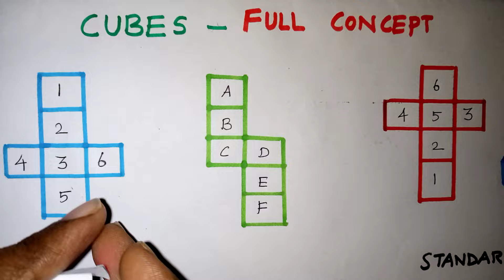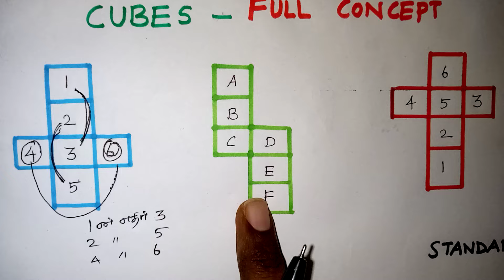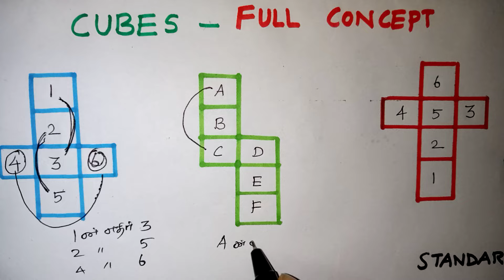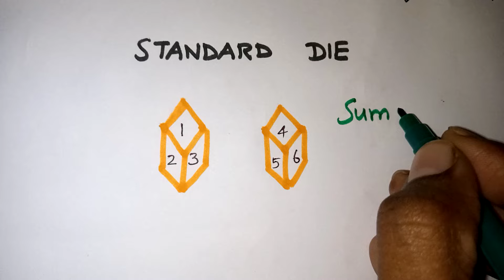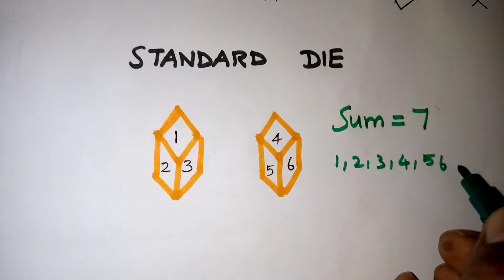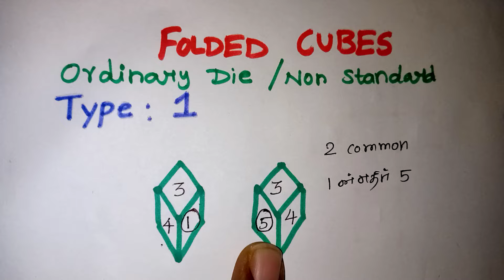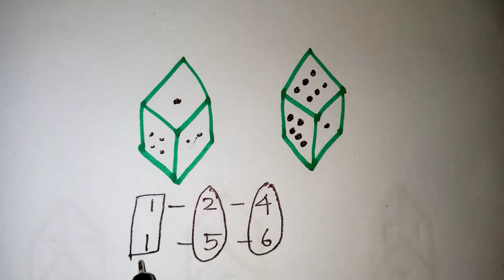CUBES (பகடை) FULL CONCEPT IN TAMIL / DICE TRICKS IN TAMIL / NTSE EXAM IN TAMIL / NMMS EXAM IN TAMIL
CUBES FULL CONCEPT IN TAMIL / NTSE EXAM IN TAMIL / COMPETITIVE EXAMS IN TAMIL / dice in Tamil / mental ability test questions 2023 in Tamil /tntet / RRP / CAT / NDA / MAT EXAM TRICKS / NMMS Exam 2024 in tamil